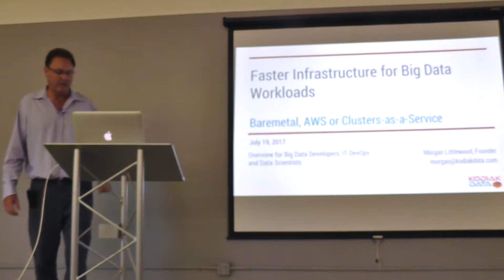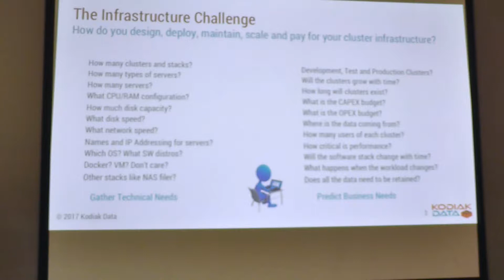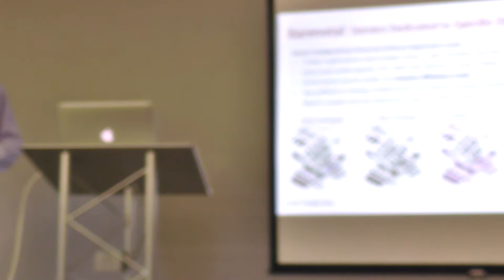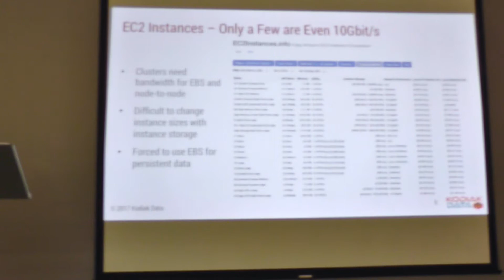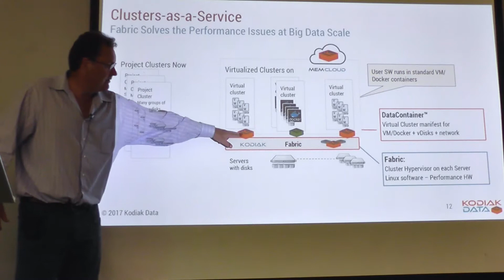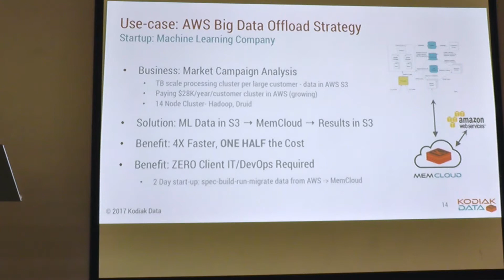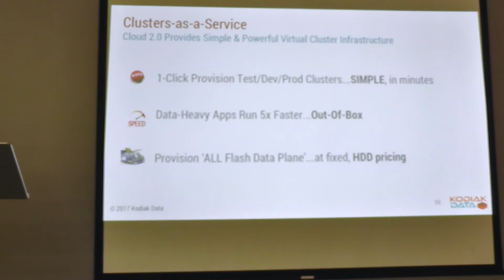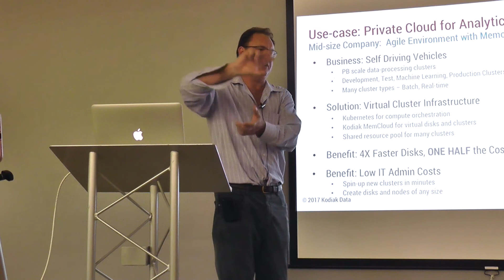BDAM: Making Big Data Go Faster, by Morgan Littlewood, Kodiak Data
Speaker: Morgan Littlewood, Kodiak Data
Big Data Applications Meetup, 07/19/2017

About the talk:

When developing and deploying complex and time sensitive analytics applications, cluster resources must be configured and balanced. Multiple, complex stacks may be needed and each having its own CPU, RAM and disk capacity requirements. Storage and network performance are also critical factors in provisioning development and production clusters. How do you configure and size cluster nodes, especially when usage and data may be growing rapidly? Today, many data teams over-engineer their production clusters on ‘bare metal’ servers, however, Big Data infrastructure can be shared across many clusters. Kodiak Data software enables a ‘virtual cluster infrastructure’ (VCI) where ‘virtual clusters’ are isolated from each other and abstracted on the physical infrastructure. Cluster virtualization simplifies operations and significantly improves asset utilization. Application and ALL popular BD stacks run unchanged and orchestration software such as Kubernetes and Mesos can still be used.

for more info on the Big Data Apps meetup!